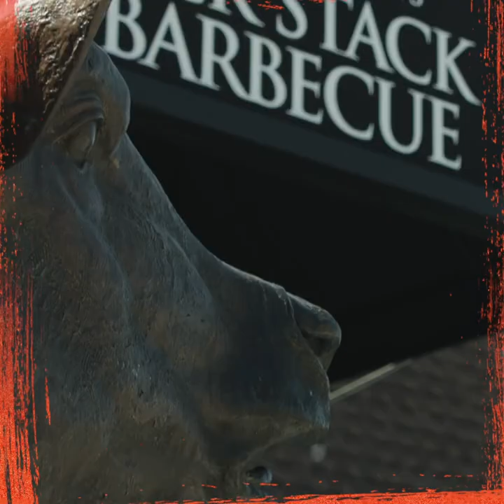Jack Stack BBQ&A Episode 5: Bashaud Breeland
Kansas City Chiefs Cornerback Bashaud Breeland sits down with a plate of Jack Stack Barbecue to discuss:

1. Coming Up in The NFL
3. Experiencing a Winning Team
4. Fatherhood Through COVID

Big thank you to Bashaud for sitting down with us for this chat 🙌.